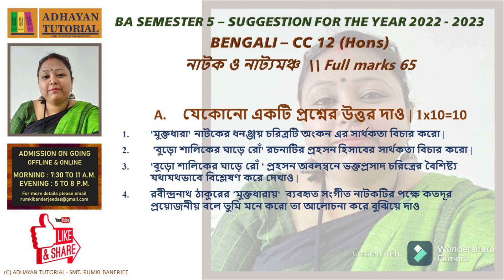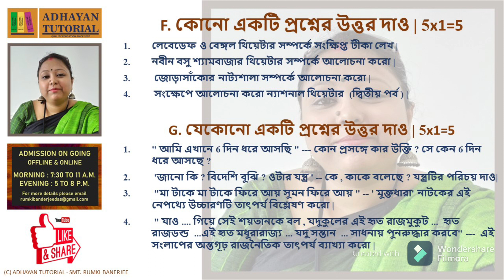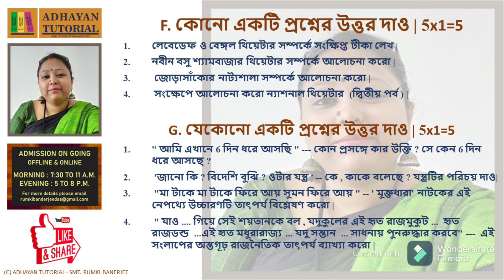CU Bengali Honours SEM 5/CC 12 Suggestion 2023 || Bengali Honours Semester 5 CC 12 Suggestion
কলিকাতা বিস্ববীদ্লায় এর নতুন পাঠক্রম অনুসারে  Bengali Suggestion for 5th Semester - CC 12 -  Paper - Honours

BENGALI
HISTORY
GEOGRAPHY 9 & 10 ক্লাসের জন্য
বাংলা
ভূগোল
ইতিহাস
একাদশঃ ও দ্বাদশ এর জন্য রাষ্ট্র বিজ্ঞান
হোম ম্যানেজমেন্ট
শিক্ষা বিজ্ঞান
ইতিহাস
SUBJECTS WE HELP IN OUR TUTORIALS